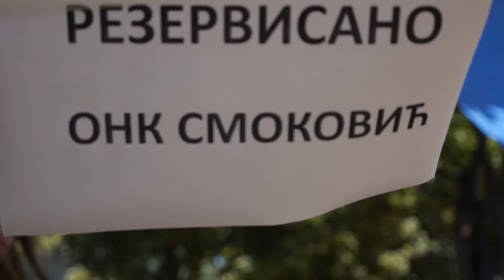DRUZENJE SMOKOVICANA 2017 BEOGRADSKA ADA 25 06 2017